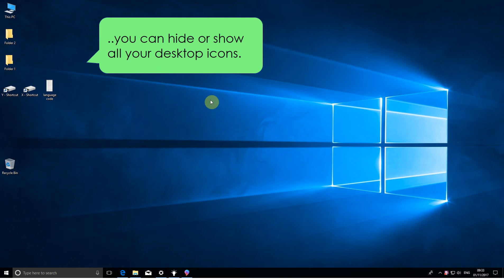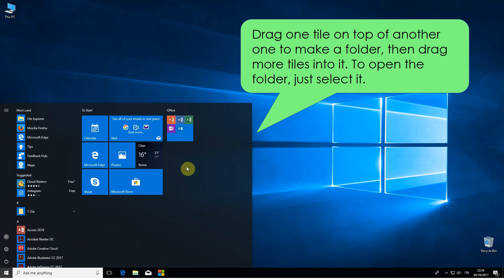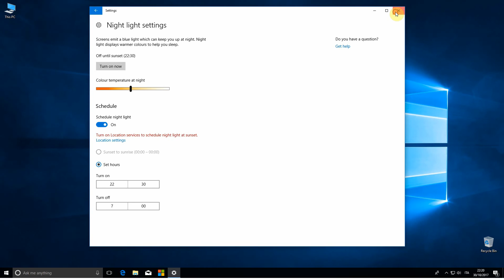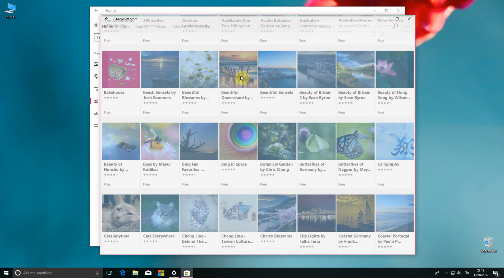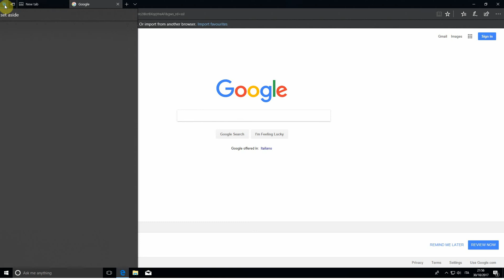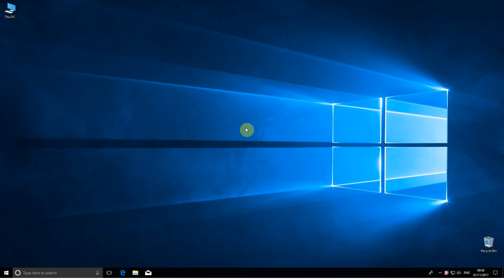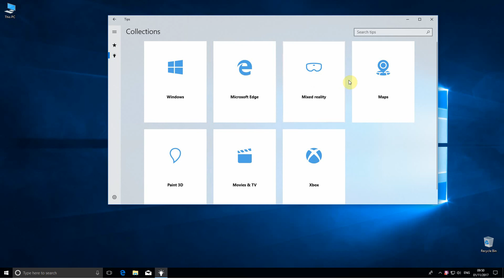Windows 10 Fall Creators Update - Best Features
Windows 10 Fall Creators Update is landing on October 17.
What are the best new features in the Windows 10 Fall Creators Update?
We will show you our 6 favorite features:

1) Shake to clean workspace
2) Hide desktop icons quickly
3) Organize menu with folders
4) Night light
5) New themes
6) New Edge features